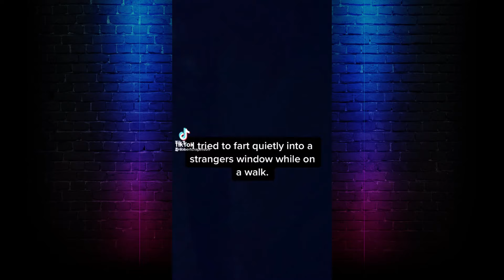What I found on TIK TOK #21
What I found on TIK TOK!